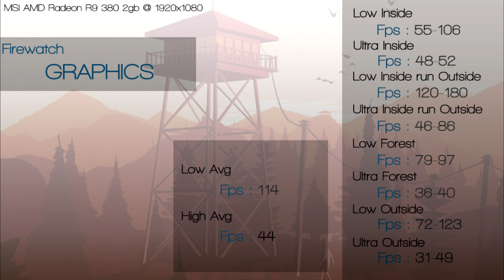Firewatch PC Ultra vs Low Graphics Benchmarks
In this PC performance video we explore how well the new Firewatch game runs at a variety of preset graphics settings. The PC benchmark is performed on an MSI Radeon R9 380 2gb | Intel i7-5820K | 16GB

I use over the top RAM and CPU so that the focus is on the graphics card performance in our benchmark video. Here we take a look at the difference between Low and Ultra graphics options in Firewatch, letting you know just what improvement in visual quality more powerful hardware will get you.

Firewatch offers sliders for Shadow Quality, World Detail, SSAO Quality, Light Shafts, Motion Blur, Bloom and Vsync. The game also supports a wide variety of resolutions and aspect ratios.

Firewatch was released on PC on February 9th 2016 by Panic and Campo Santo.

Res: 1920x1080
Game: Firewatch
Avg Min Graphics FPS: 114
Avg Max Graphics FPS: 44
Note: Frame Rate counter in corner of screen

You can check out Game-Debate.com to see how well you can run Firewatch and I will also create some more benchmark videos on a range of other hardware over the coming days.